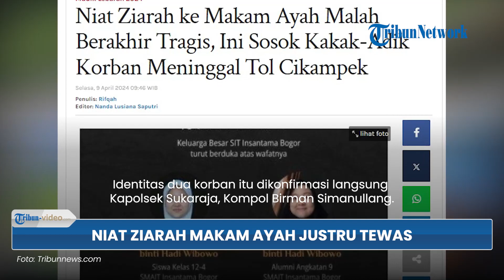Berniat Ziarah ke Makam Ayah, Kakak Adik Ini justru Tewas Jadi Korban Insiden Tol Jakarta-Cikampek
TRIBUN-VIDEO.COM - Berniat ziarah ke makam ayah di Kuningan, kakak-adik ini justru tewas menjadi korban insiden Tol Jakarta-Cikampek pada Senin (8/4/2024) pagi.

Dikutip dari Tribunnews pada (9/4), kakak beradik itu adalah Nazwa Ghefira dan Aisyah Hasna Humairan.

Identitas dua korban itu dikonfirmasi langsung Kapolsek Sukaraja, Kompol Birman Simanullang.

Bersama dengan satu korban lainnya yang merupakan bibi mereka bernama Eva Daniawati.

"Tiga korban warga Bogor, cuma yang baru teridentifikasi atas nama Aisyah," kata Kapolsek Sukaraja saat dihubungi TribunnewsBogor.com, Senin (8/4/2024) malam.

Diketahui, awalnya kakak adik itu hendak berangkat ke Kuningan untuk menuju rumah sang nenek bersama dengan bibinya, untuk ziarah ke makam sang ayah.

Ketiganya pergi ke kampung halamannya di Kuningan menggunakan travel Grand Max pada Senin (8/4/2024).

Namun, mini bus yang mereka tumpangi justru terlibat kecelakaan maut di Tol Cikampek hingga hangus terbakar.

Bahkan, seluruh penumpang Grand Max diketahui meninggal dunia.

Lebih lanjut, Birman mengatakan bahwa jenazah kakak beradik tersebut rencananya akan dimakamkan di kampung halamam mereka, yaitu di Kuningan, Jawa Barat dekat dari kuburan ayah mereka.

"Kabarnya gak dibawa ke Bogor, tapi langsung dibawa ke Kuningan, mau dimakamkan di sana," kata Birman, Senin.

"Ayahnya sudah meninggal, katanya mau dimakamin di sana," ungkap Birman.

(Tribun-Video.com)

Artikel ini telah tayang di Tribunnews.com dengan judul Niat Ziarah ke Makam Ayah Malah Berakhir Tragis, Ini Sosok Kakak-Adik Korban Meninggal Tol Cikampek,
Penulis: Rifqah

Artikel ini telah tayang di TribunnewsBogor.com dengan judul Warga Bogor Korban Kecelakaan di Tol Cikampek Ternyata Kaka Adik, Ini Sosoknya,
Penulis: Damanhuri
Editor: Damanhuri